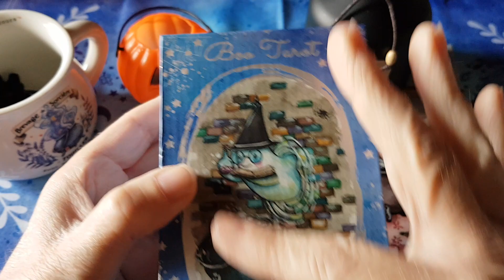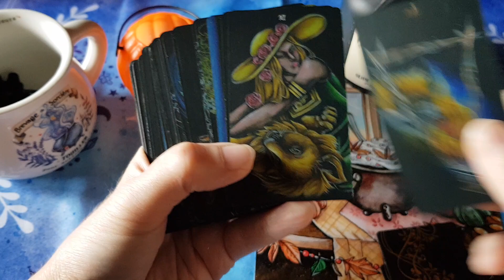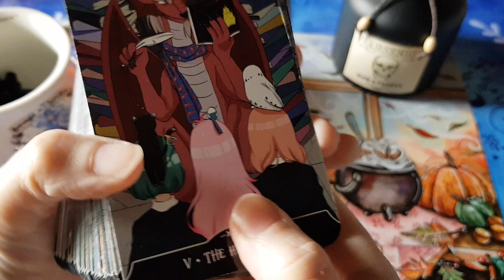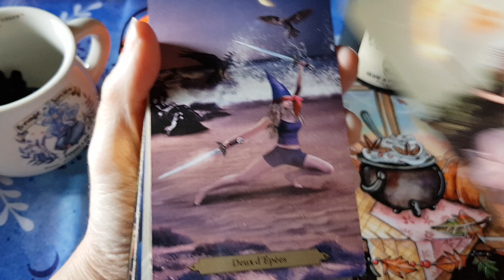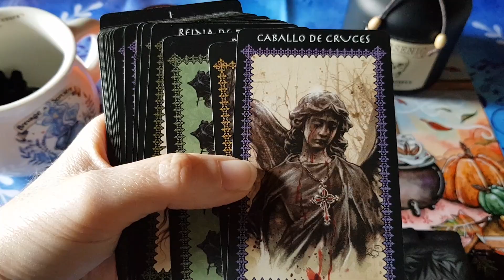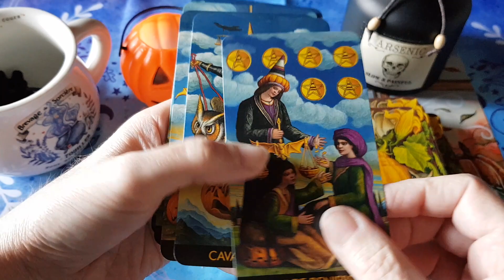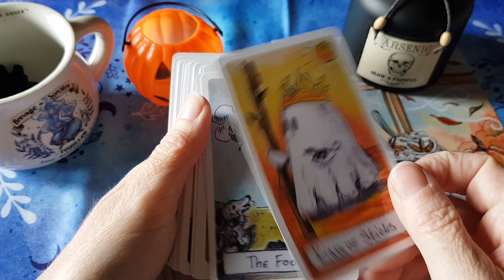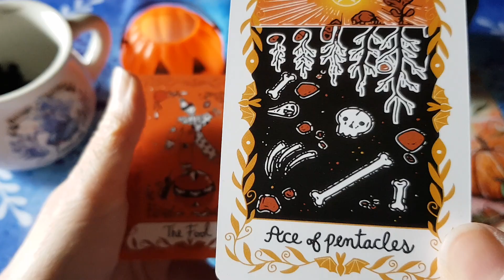Mes jeux de Tarot d'automne et d' Halloween 🕷🕸👻